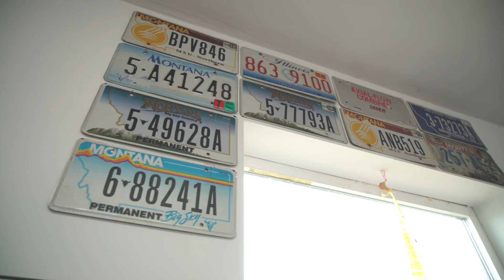Lowell's Unexpected Injury | St. Peter's Health Orthopaedics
When pain from an unexpected bicep injury kept Lowell Hahn from enjoying time with his kids, St. Peter’s Health Orthopaedics surgeon Dr. Josh Hudgens made sure he could quickly get back to doing what he loves.